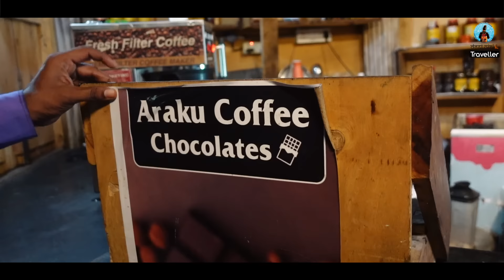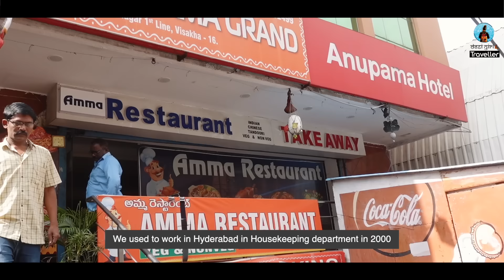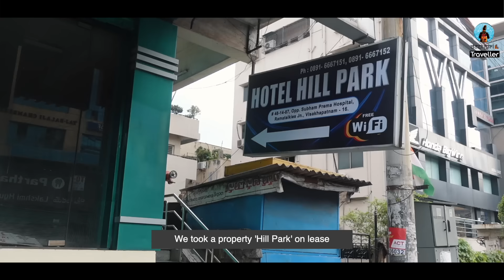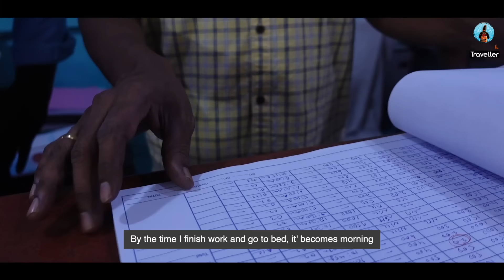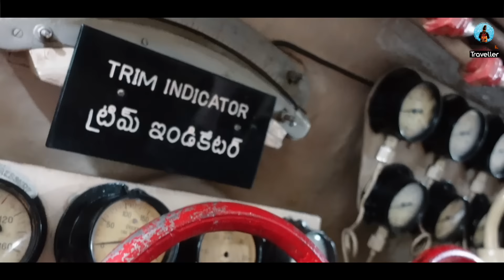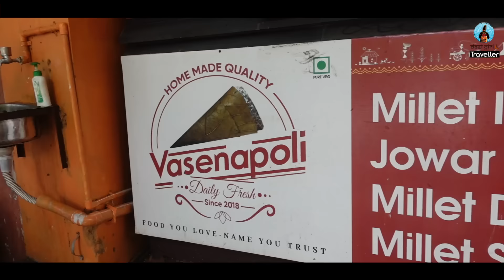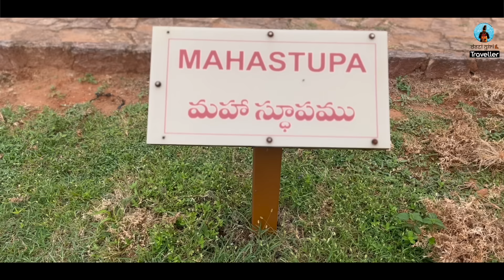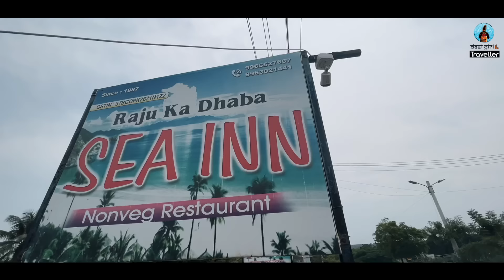Visakhapatnam Tourist Places | 3 Days City Tour | Must- Try Food | Vizag | DesiGirl Traveller Vlog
Welcome to Visakhapatnam (Vizag) - the first port city of India. It is also the 4 largest city in South India, in the state of Andhra Pradesh. I stayed in Visakhaptnam for 4 days during which I have covered most of the tourist places in the city and also a few of the hidden food joints. Visakhapatnam or Vizag is famous for its beaches. The most famous beach is Rk Beach or Ramakrishna Beach. I have been to Rk beach, Bhimli, Rushikonda beach and also Yarada beach.

Places I have been to:

1. RK Beach
2. Yarada Beach
3. Rushikonda Beach
4. Bheemli Beach
5. Fishing Harbour
6. Famous Andhra Thali in Vizag
7. Night Food Street
8. Best Place to have Breakfast
9. Monastery In Visakhapatnam
10. Famous Biryani places in visakhapatnam
and more.